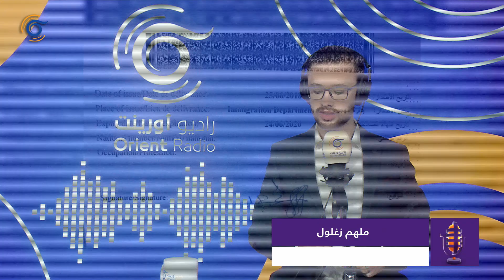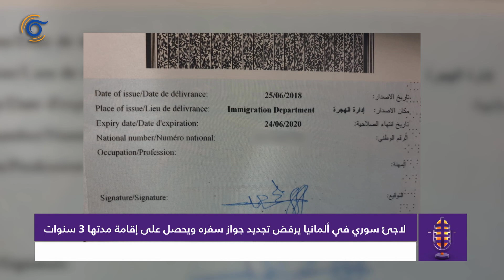لاجئ سوري في ألمانيا يحصل على إقامة مدتها 3 سنوات بعد إصراره على رفض تجديد جوازه في سفارة الأسد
بعد انتهاء صلاحية إقامته في ألمانيا رفض اللاجئ السوري "محمد جمال" تجديد جواز سفره في "السفارة السورية" في برلين، إلا أنه بعد 5 مقابلات مع "الأوسلندر" الألماني والتي استغرقت سنة كاملة تمت الموافقة على منحه إقامة مدتها 3 سنوات دون تجديد جواز سفره.

إعداد وتقديم: ملهم زغلول